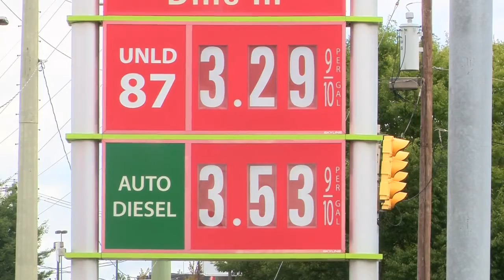Labor Day Travel